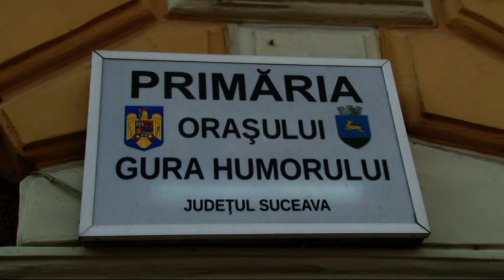Nunta Iulian & Malina 6